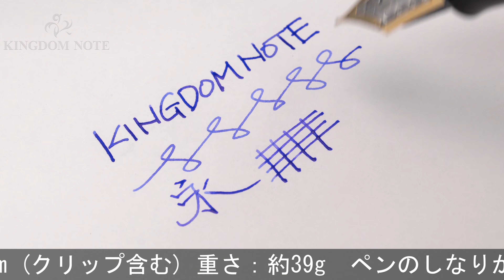PILOT パイロット 万年筆 カスタム URUSHI 中字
ペンのしなりが楽しめるソフトな大型ペン先を搭載。書き味に拘った逸品です。太い軸径は手になじみ、エボナイトに漆仕上げの滑らかな触り心地を味わえます。

本体材質：エボナイトに蝋色漆仕上げ
ペン先材質：18金
字幅：中字
機構：カートリッジ、コンバーター両用式
全長：約141mm (筆記時)
胴軸径：約16mm
キャップ径：約20mm (クリップ除く)
最大径：約25mm (クリップ含む)
重さ：約39g
付属品：コンバーター